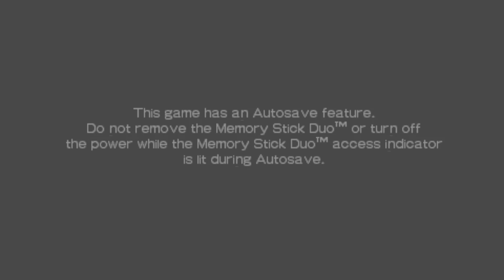Ridge Racer 2